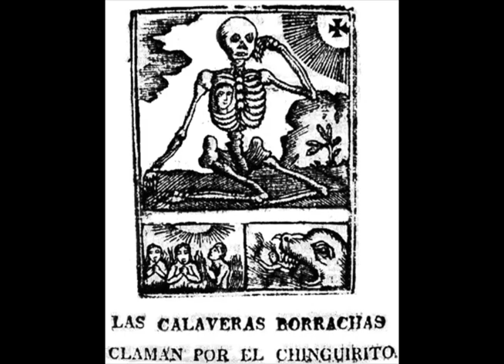Micro relato, Calaverita guarra. Voz, Daniel Cubillo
Micro Relatos